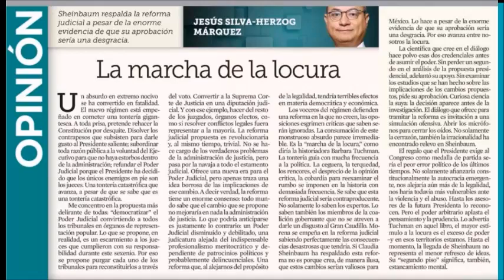LA MARCHA DE LA LOCURA (DE CLAUDIA SHEINBAUM). JESÚS SILVA-HERZOG MÁRQUEZ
LA MARCHA DE LA LOCURA (DE CLAUDIA SHEINBAUM). JESÚS SILVA-HERZOG MÁRQUEZ. Columna del Reforma. 17 de Junio 2024
Poder Judicial